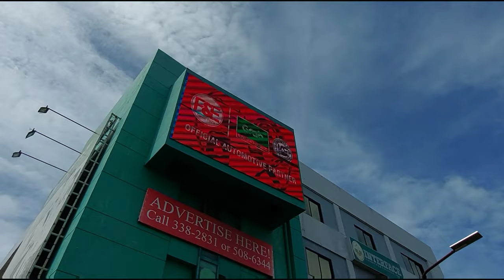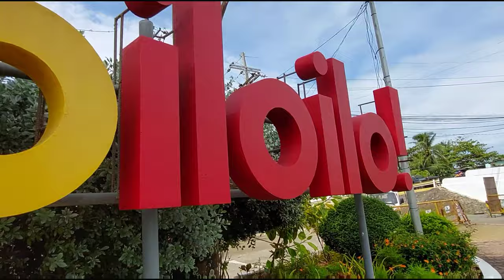[4k] Iloilo Esplanade 2, Iloilo City Philippines I Virtual Walk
Iloilo River Esplanade is an esplanade along Iloilo River in Iloilo City, Philippines that was opened on August 18, 2012.[1] It stretches 9.035 kilometers in total length from Carpenter's Bridge in Mandurriao to Muelle Loney (Drilon) Bridge in City Proper. The project cost ₱1.12 billion and was designed by Paolo Alcazaren. There are proposals to extend the Esplanade from the Carpenter's Bridge to Barangay Sooc, Arevalo, Iloilo City.[2] Source: Wikipedi
Just walk around in EsplanadeIloilo City, Philippines
Video Recording Date: April 13 2022 I 9AM
Just Walk/No talk